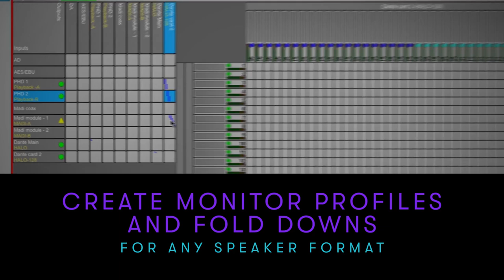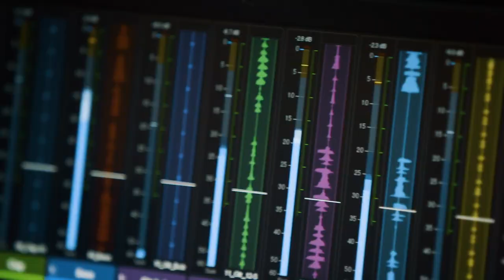Avid Pro Tools MTRX Studio|64 CHANNEL I/O |Your Studio Centerpiece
Get the most pristine sound quality possible—and extensive monitoring and routing capabilities—in the most versatile audio interface available for Pro Tools | HDX, HD Native, and other pro audio applications. With Pro Tools | MTRX, you gain the superior sonic quality of DAD’s legendary AD/DA converters, plus flexible routing and monitor control when used standalone or with Avid Pro Mixing surfaces. And because the interface can be customized with the analog and digital I/O you need, you can take on the most demanding music and post-production challenges. Effortlessly.
Bypass Avid Hd I/o And Other Madi Legacy Devices